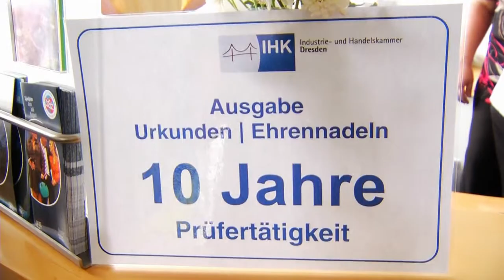IHK-Prüferehrung am 11. Juni 2014